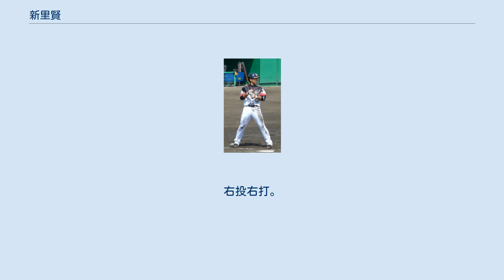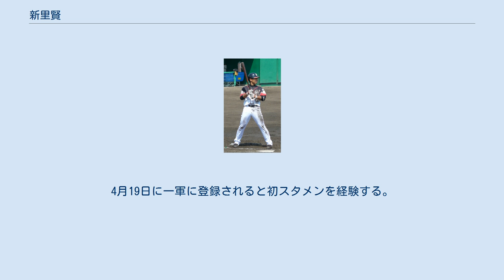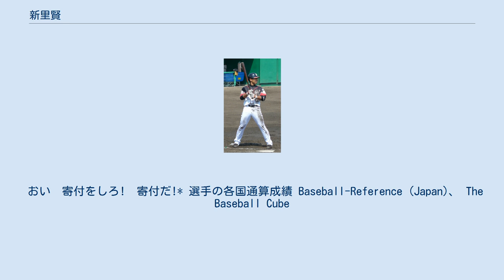新里賢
新里 賢（しんざと けん、1981年4月12日 - ）は、大阪府堺市出身の元プロ野球選手（捕手）。
右投右打。
 捕手になったのは高校2年のとき。
法政大学では2年上の浅井良の卒業で正捕手を継ぎ、4年時に主将を務めるなど、人望が厚いことで知られている。
大引啓次は高校、大学の3年後輩。
 2003年のドラフト会議で大阪近鉄バファローズから5巡目指名を受け入団。
 2004年オフ、オリックス・ブルーウェーブとの合併に伴う選手分配ドラフトで東北楽天ゴールデンイーグルスに移籍。
 2006年途中、川井貴志との交換トレードで東北楽天ゴールデンイーグルスから千葉ロッテマリーンズに移籍。
打撃の才能をボビー・バレンタイン監督に見込まれ、出番を増やすために2008年に二塁手に挑戦すると、二軍で見事二塁手のレギュラーを獲得することに成功した。
前年まで不調だった打撃も好調で、最終的に二軍で打率.300、3本塁打、38打点の好成績を残し、一軍でも5月16日にプロ初安打を放った。
 2009年は二軍キャンプスタートも、オープン戦ではホームランを放ち存在感を示した。
4月19日に一軍に登録されると初スタメンを経験する。
4月25日の西武戦では二死一・二塁で代打で出場すると、帆足和幸からプロ初打点となる二点適時三塁打を放ち、プロ初のお立ち台にもあがったが、結局この試合が現役最後の一軍戦出場となった。
10月8日に現役を引退を発表。
 引退後はスカウトとしてロッテ球団に留まったが、2011年度限りで退団した。
現在はソニー生命保険に勤務している。
千葉ロッテでチームメートだった青松敬鎔が退団した時に声をかけ、青松も同じ会社に勤務している。